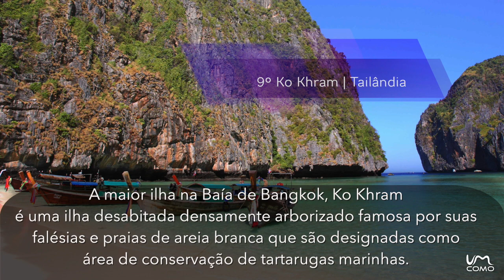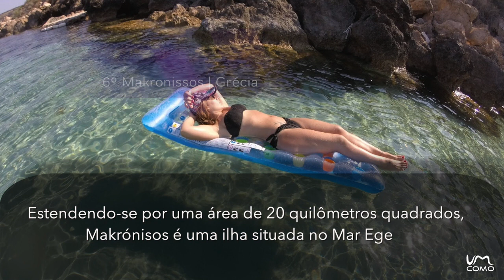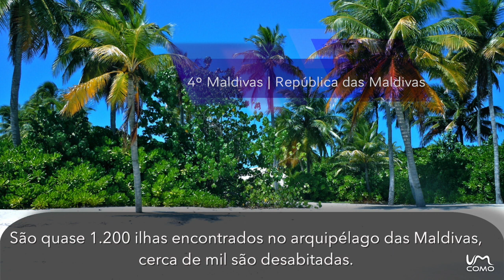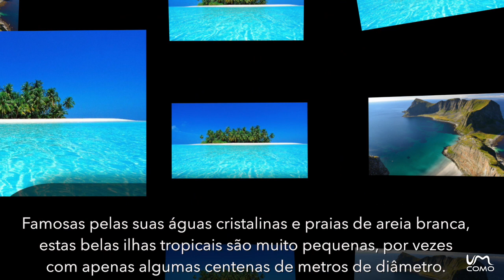10 Ilhas Inabitadas Incríveis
Neste video vamos mostrar lhe 10 ilhas, sem população e que são realmente incríveis. Dá vontade de dar uma fugida até lá.
Não se esqueça de subscrever o nosso canal.